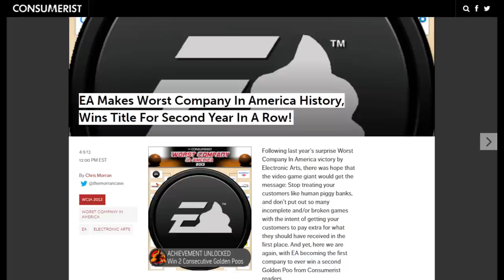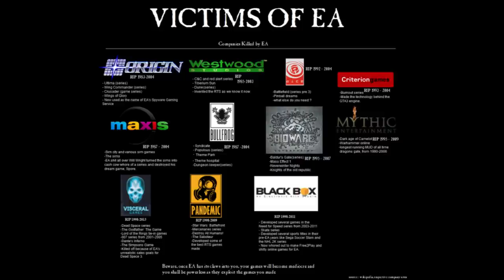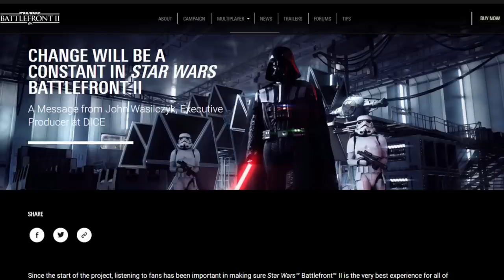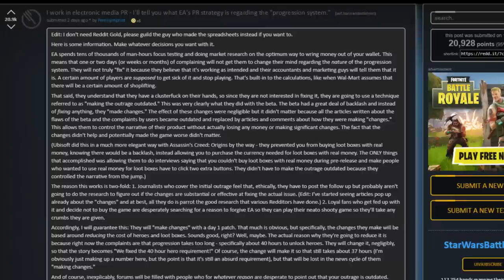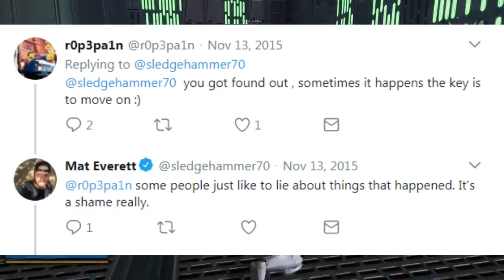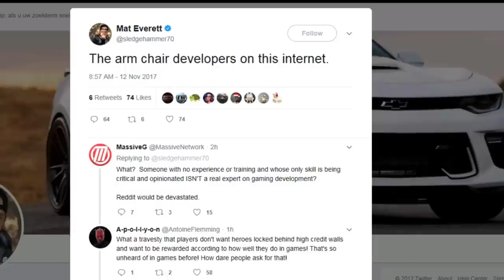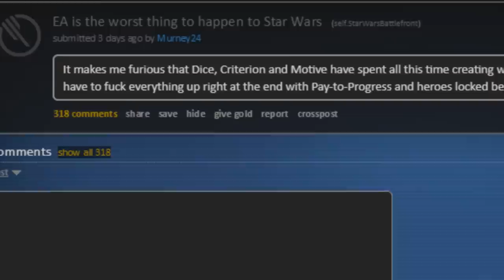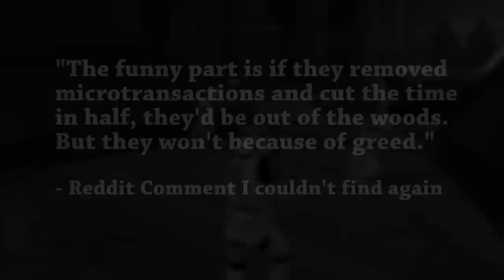EA Proves They're The WORST Company In America... AGAIN!! (Battlefront 2 Controversy)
If there is one thing EA has proven over the last 5+ years, it's that they are the undisputed WORST Company in America, possibly the world. And let me tell you why.

___________More Microtransaction Videos___________